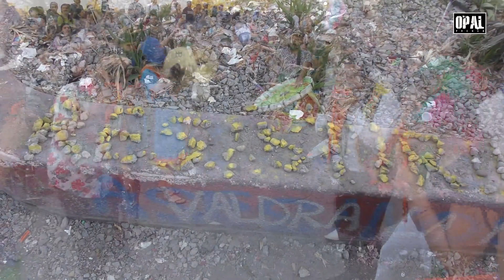RESISTIRE - LOS MUERTOS DE KRISTO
Bolivia, whipala, enfrentamientos bolivia, neoliberalismo, usurpadores de poder, indigenas, evo morales, raza blanca infiltrada, hyksos, racismo bolivia, añez golpista, expolio materias primas, elite golpista occidental, masacre pueblos indigenas, autoproclamada,
Politicos, decidir, democracia, paraisos fiscales, onu, erradicar pobreza, basta, resistir, juventud, esclavitud, antiglobalizacion, indignados,

Paco culiao cacique reventao

Perseus999, police, riots,